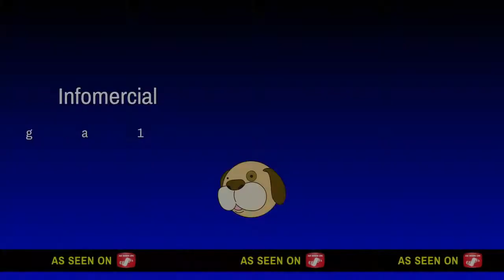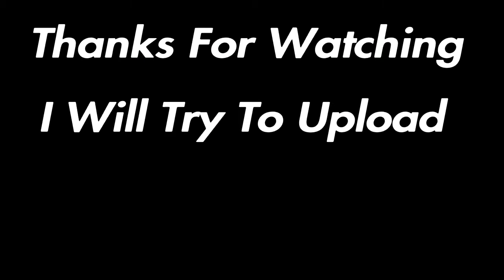Random Vid (READ DESCRIPTION)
I Put random clips some of these clips are old